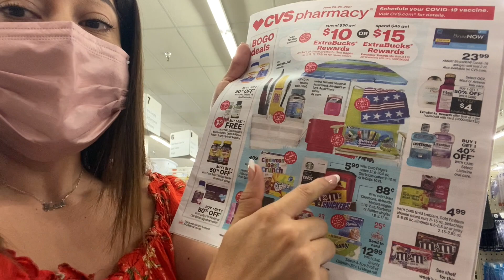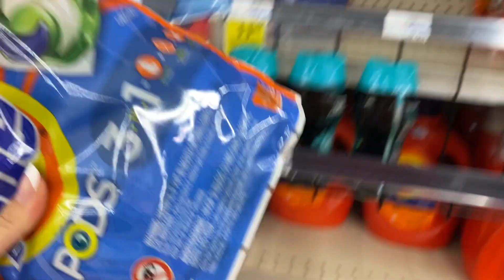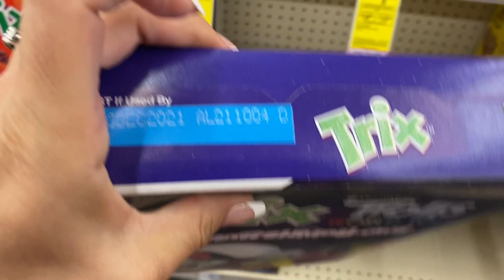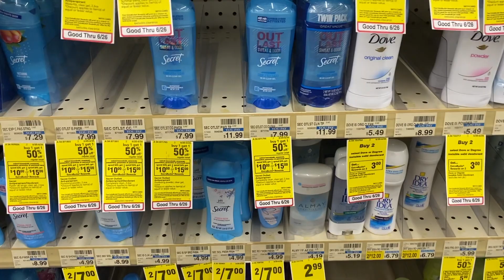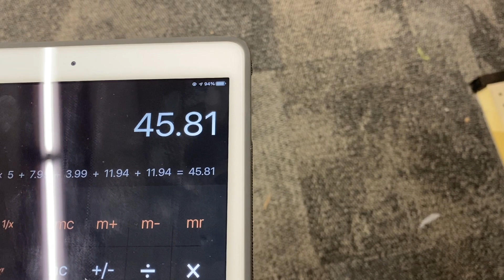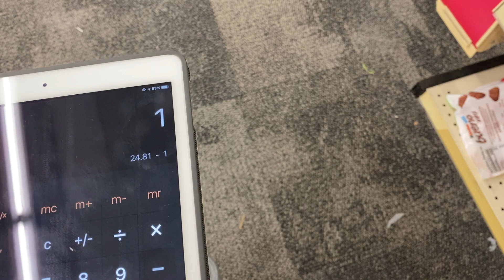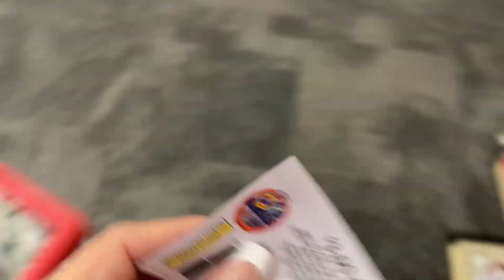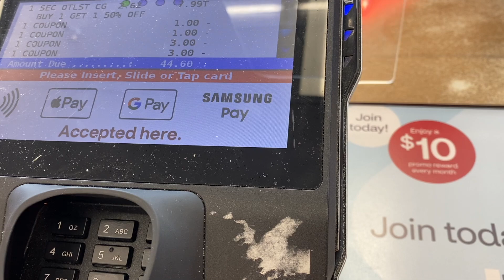🛍🚨⚠️Con esta *OFERTA* correras para **CVS** esta *GLITCH* funciono aqui MIRA QUE PASO 06/20-06/26